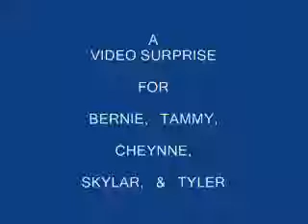A Video Surprise From Angel.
To Bernie, Tammy, Cheyenne, Skylar, and Tyler, from your little pal, Angel, with a lot of help from Phil.